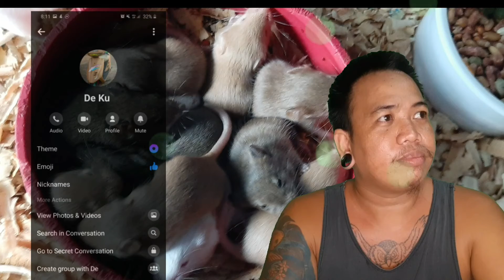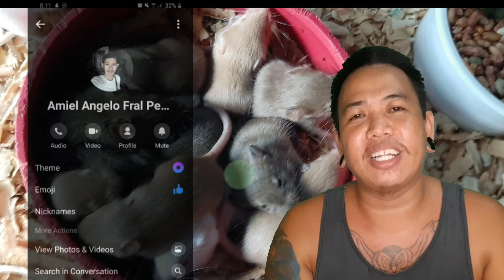MICE VLOG#27 ANG GULO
ANG GULO

mormor TV

Pano ko alagaan ang aking mga alagang mice.at mag breed nito.kada video ko i uupdate ko kayu sa mga alaga ko ..ginawa ko din to para sa mga gusto din mag alaga nang mice ..sana may matutunan din kayu sa pag aalaga nang mga mice..kung papano sila paramihin sa tamang paraan

NO COPPY RIGHT for back ground music for your video